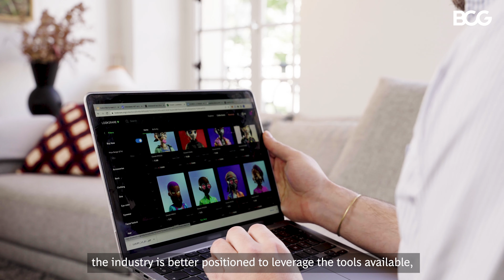BCG — Comité Colbert